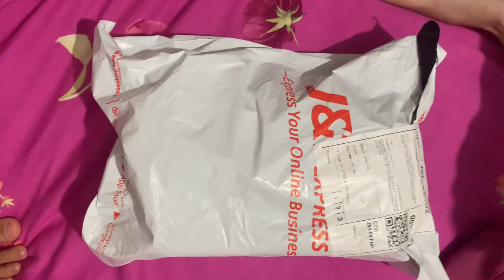B or R kayo na po humusga kung sino mas bongga mag bigay..,😉